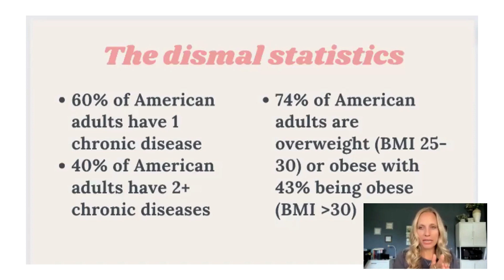Chronic Disease is NOT Normal!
Let's chat about the REALITY of chronic disease in America.